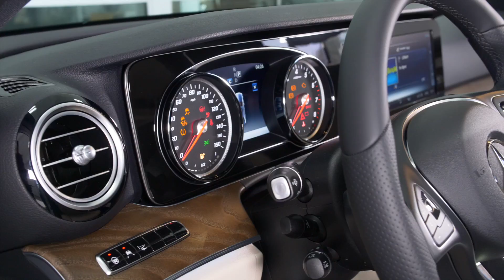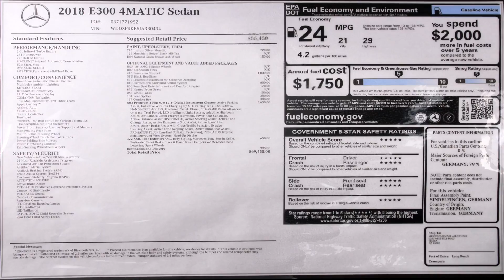A8121 - 2018 Mercedes-Benz E 300